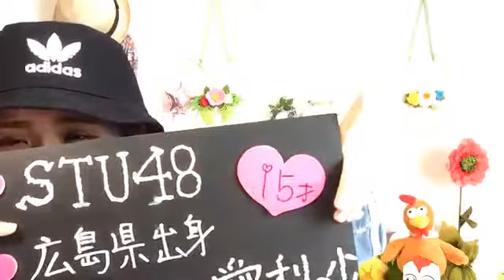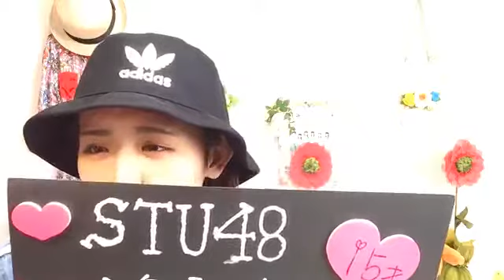峯吉 愛梨沙（STU48） 2020年03月16日14時00分48秒 SHOWROOM配信